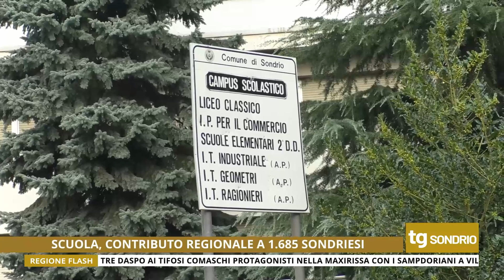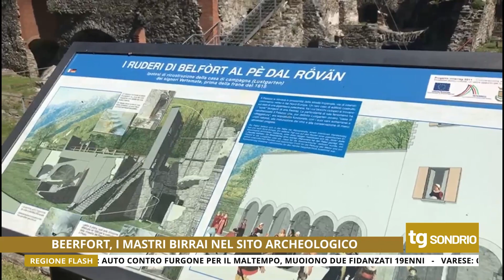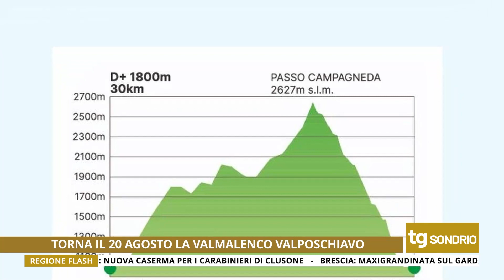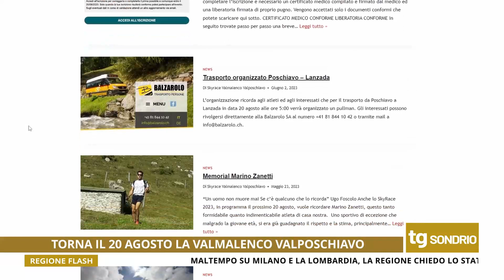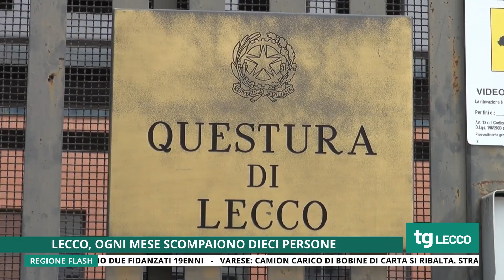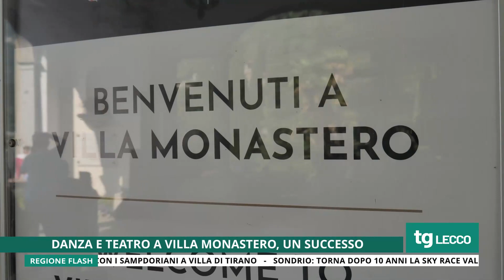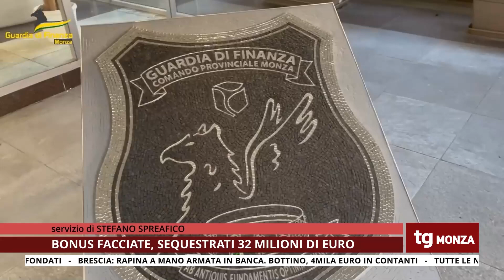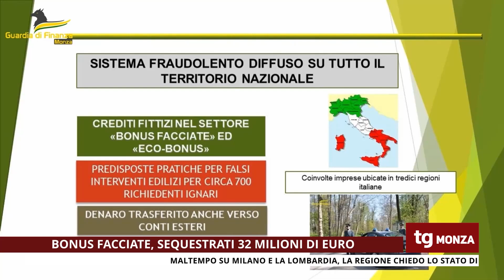TG SONDRIO, LECCO, MONZA DEL 25/07/2023